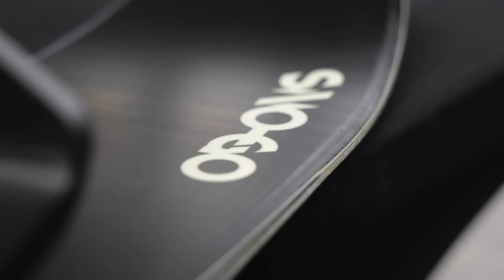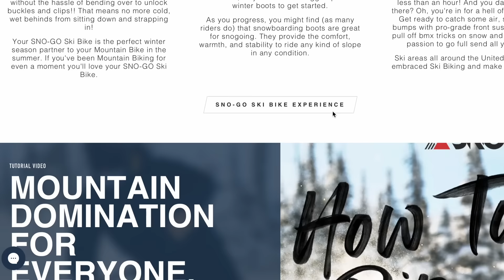Burandt goes Skiing? Well Kind of...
Want to go watch your kids shred down the mountain but don't know how to ski or snowboard? We have your solution.